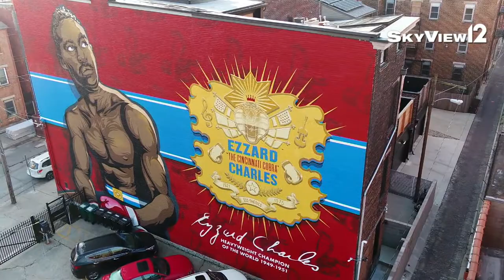WKRC SOAR: ArtWorks Cincinnati Public Murals Project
Cincinnati has over 140 murals thanks to the ArtWorks public art project. We found our favorites with the Skyview12 drone. Cincinnati Art Works has painted murals all over Cincinnati including downtown and surrounding neighborhoods. Take a peek!

Feature Story for Local12 News: Producer, DronePilot, Videographer and Editor